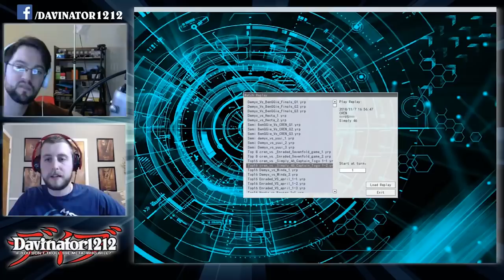Battle of the Budgets 2: Top 4 Replays 2018